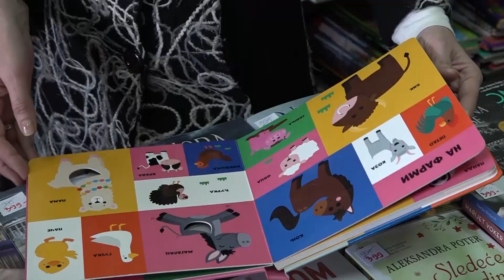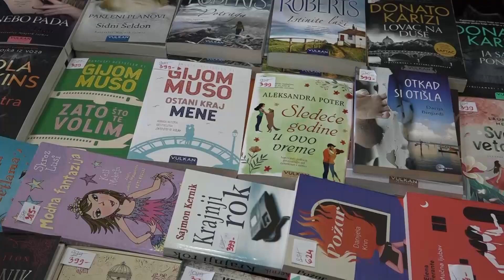PRILOG - MARTOVSKI POPUSTI U KNJIŽARI BIBLIOTEKE “BRAĆA NASTASIJEVIĆ” DO 70% /07.03.2023./TV GM PLUS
U knjižari Biblioteke „Braća Nastasijević“ tokom marta su aktuelni popusti na romane Izdavačke kuće „Vulkan“. Tokom akcije koja traje do kraja meseca, knjige se mogu kupiti po sniženim cenama od 50% do 70%.